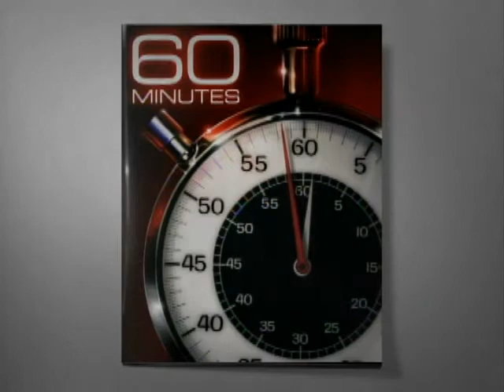Exclusive: Mistaken Identity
At first, the Jewish Claims Conference refused to certify Alex Kurzem as a victim of the Holocaust.  He explains what changed their minds.